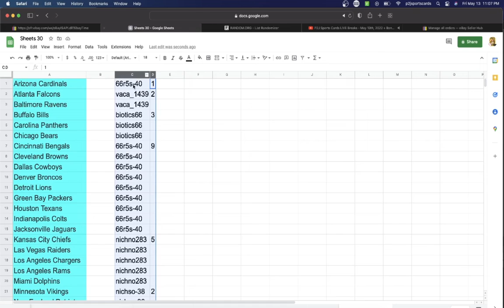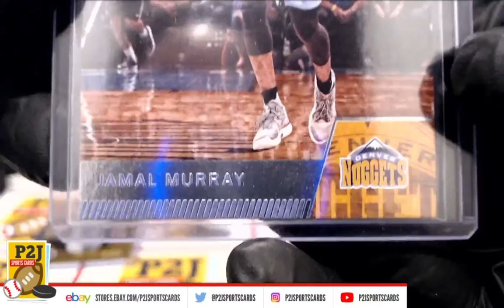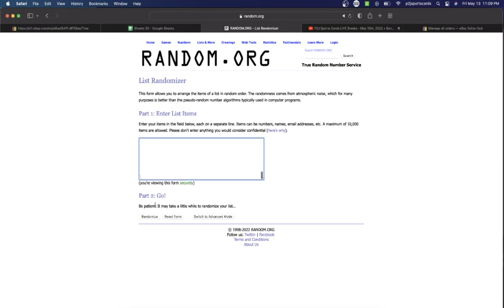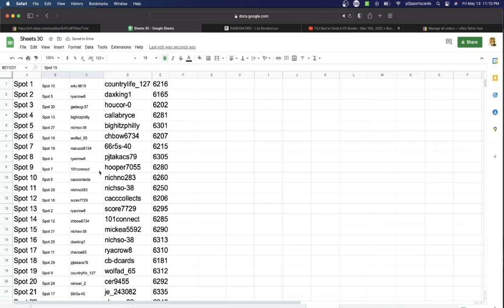Bonus 171 - 2022 Gold Rush Multi-Sport Value Pack Break